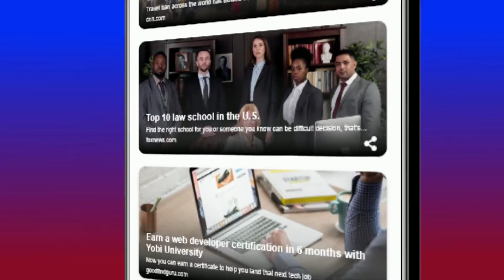ISIS leader killed in Syria during US Raid, Biden Says